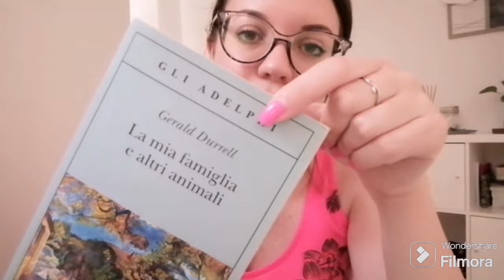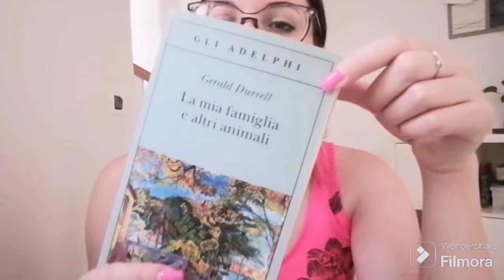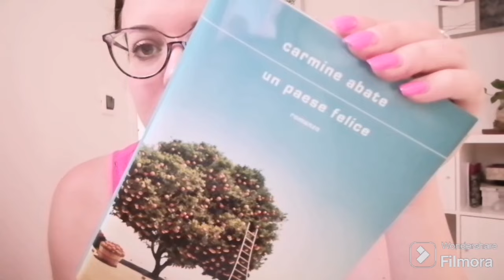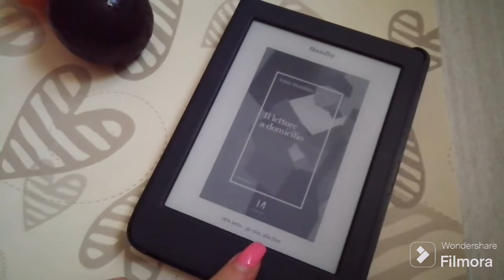🥰 UNA GIORNATA CON ME 😌❤️ Aggiornamento letture 📚 Luna 🐱 Torta ai fichi buonissima e facilissima 😍🤤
F A T E L A 😍🤤🥧

SaraBeauty10

Per avere SEMPRE il 10% di sconto sugli ordini superiori a 29 Euro